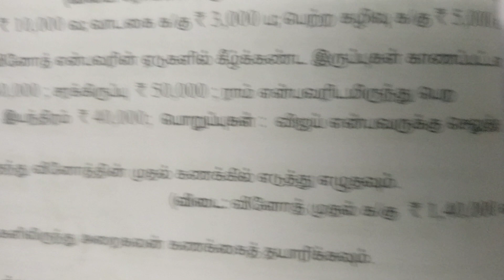4.பேரேடு-ப வினா 3